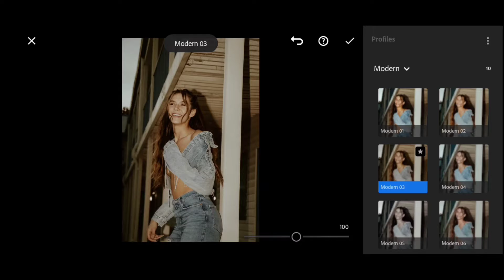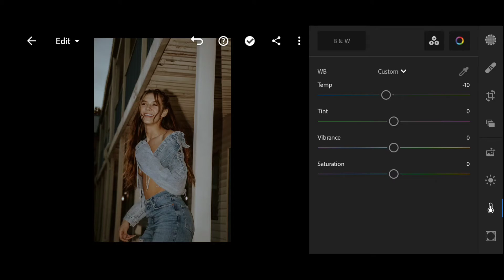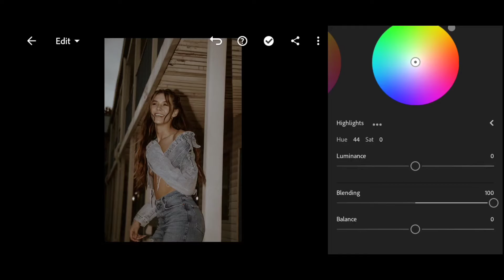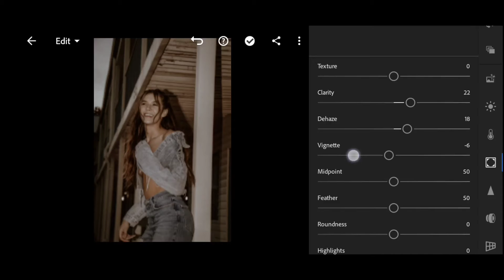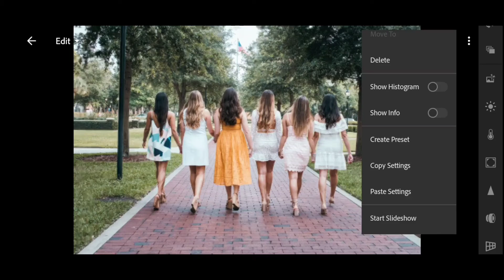Retro Flim - Lightroom Mobile Presets Free DNG | How To Edit Retro Flim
▶ Pictures :
▣ Unsplash

how to edit Retro Flim
Retro Flim
lightroom mobile
lightroom mobile preset
free preset
best lightroom preset
preset
lightroom mobile preset 2020
lightroom